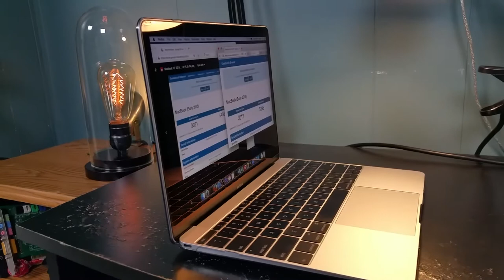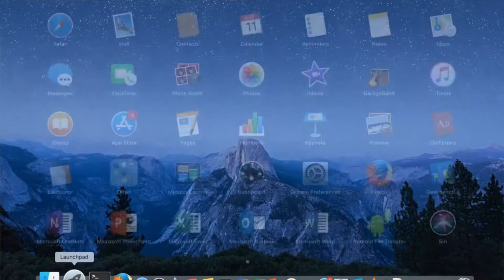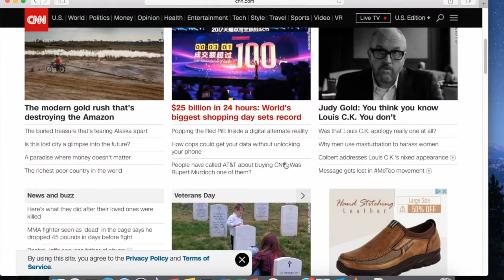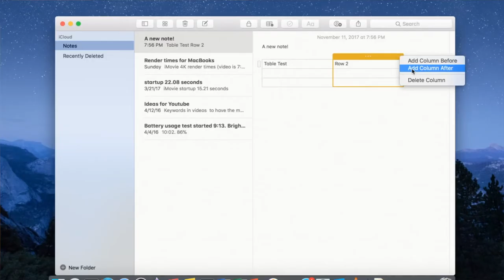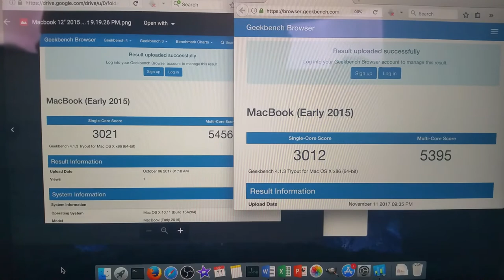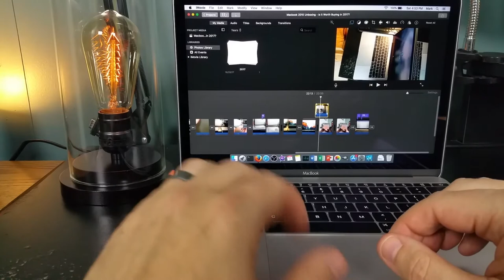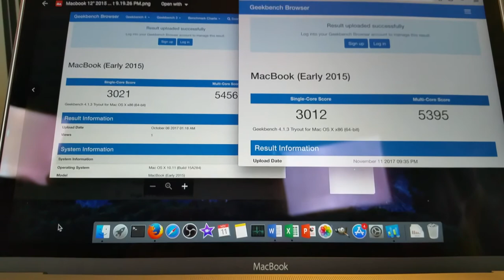Upgrading to High Sierra on an Older Macbook 2015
Thinking about upgrading to MacOS High Sierra on an older Macbook or iMac? You've come to the right place!  In this video I'll talk about my experiences upgrading a Macbook 2015 12" model to High Sierra. You don't want to miss this video!